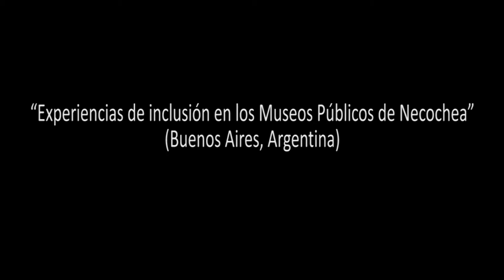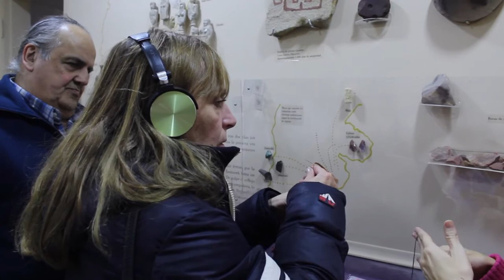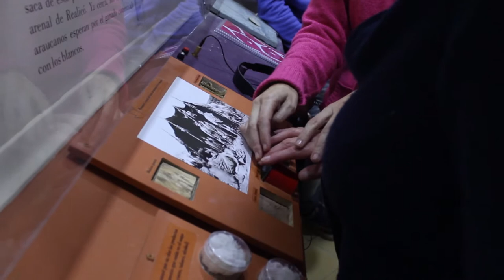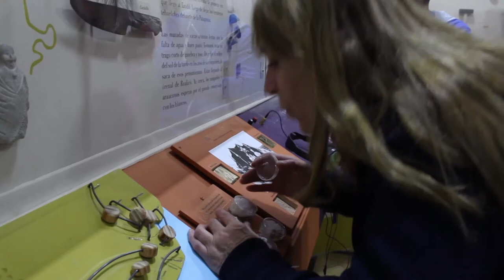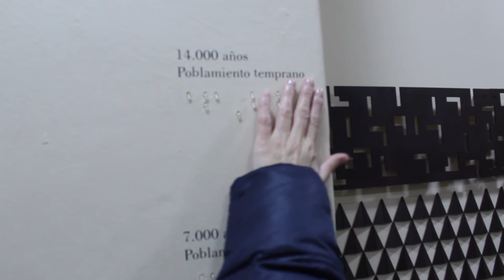Experiencia de Inclusion - Museo Histórico Regional - Necochea -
Salas de Exposición Permanente Inclusivas sobre los primeros grupos de pobladores que habitaron la Región Pampeana en la Prov. de Buenos Aires.